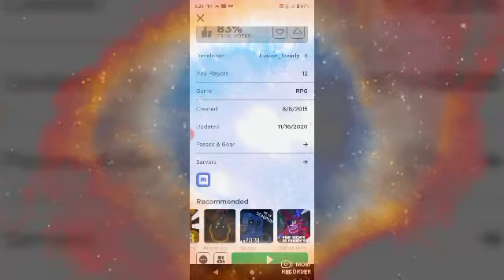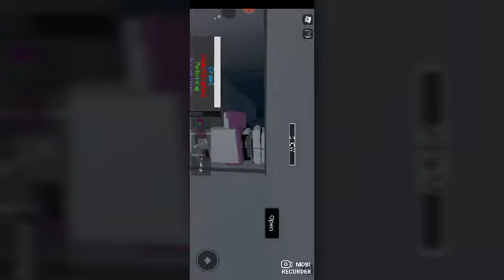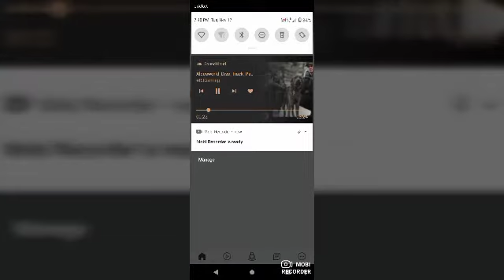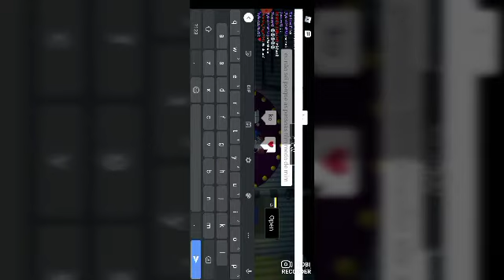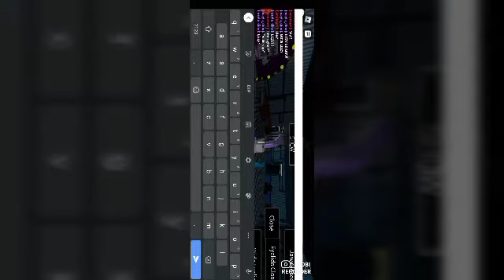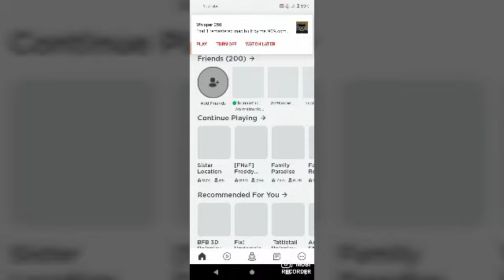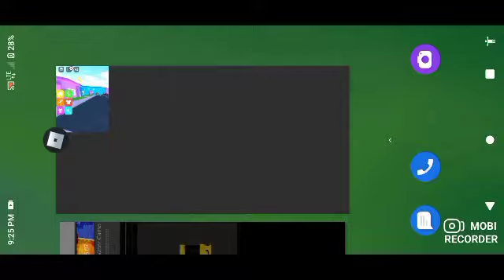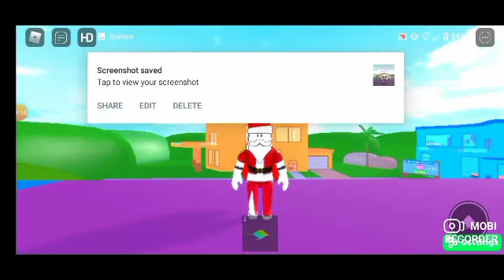November 17, 2020